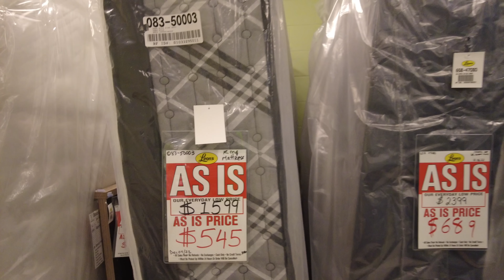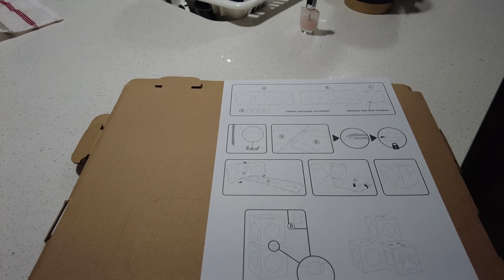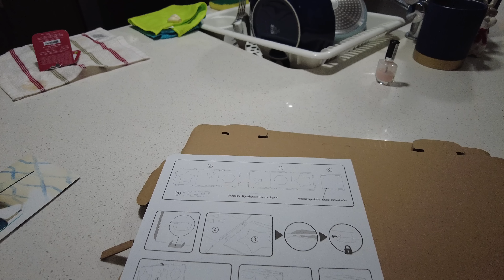Калгари. Где купить мебель. Цены | Iren Sigal